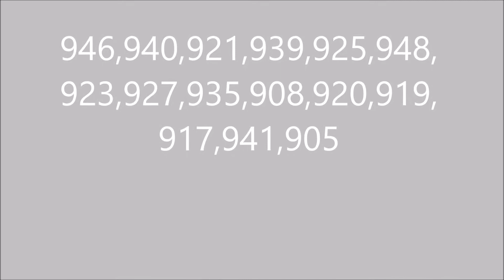19 12 10 AEM7s HudsonYd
Passing west then east the 15 Amtrak AEM7s headed to Rhode Island parked at Hudson (NJ) yard.